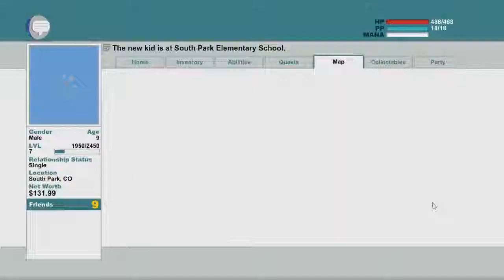South Park: The Stick of Truth - Part 14 - NAZI ZOMBIES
Finally able to play this beast of a game! So excited for this and I have been playing it at work. Hope you all enjoy the series as I delve into the world of South Park!

PC specs:
16GB RAM @ 1600Mhz